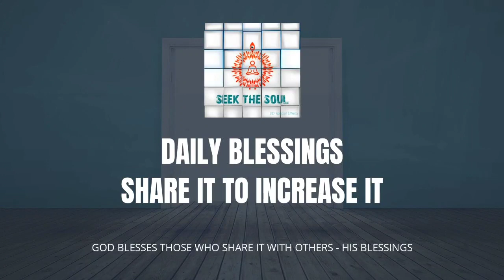दैनिक वरदान |287| इस आशीर्वाद में ,विज्ञान और मौन एक साथहमें अपने मूल स्व की याद दिलाते हैं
जब हम विज्ञान और मौन की समझ के एक हिस्से को जोड़ते हैं, तो हम अपने मूल स्व को जान सकते हैं, जिस तरह से हमें मूल रूप से अपनी भूमिका निभाने के लिए पृथ्वी पर भेजा गया था। हम इस आशीर्वाद में उस अनुभव के एक छोटे से हिस्से की खोज करते हैं।

ओम शांति
दिव्य प्रेम परम